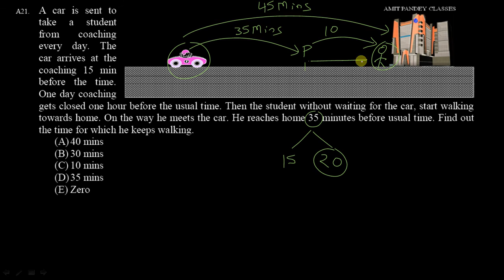CAR & COACHING - A KINEMATICS PROBLEM